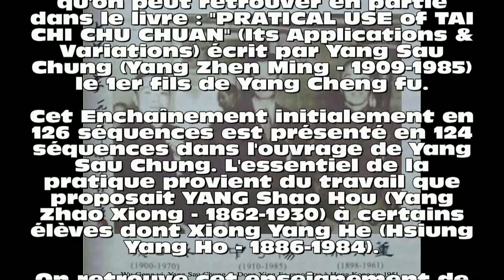Forme de Yang Cheng Fu (entière)_François Hainry (Disciple direct de YOU Xuan De) ABTCC 22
Le document présenté est issu de l'Enchaînement de la famille Yang qu'on peut retrouver en partie dans le livre : "PRATICAL USE of TAI CHI CHU CHUAN" (Its Applications & Variations) écrit par Yang Sau Chung (Yang Zhen Ming - 楊守中 , 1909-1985) le 1er fils de Yang Cheng fu.
Cet Enchaînement initialement en 126 séquences et présenté en 124 séquences dans l'ouvrage de Yang Sau Chung. L'essentiel de la pratique provient du travail que proposait YANG Shao Hou (Yang Zhao Xiong - 楊少侯 , 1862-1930) à certains élèves tel : Xiong Yang He (Hsiung Yang Ho - 熊 养 和) , 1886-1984).
On retrouve ce enseignement de façon confidentiel chez Fu Zhong Wen (傅鐘文 , 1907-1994) et son disciple Wang Xin Wu.
La succession des séquences est celle qu'enseigna Yang Sau Chung à ses disciples à son 2ème et 3ème disciple : Chu Gin Soon et Chu King Hung.
On peut observer dans cette pratique des éléments qui ne sont plus aujourd'hui présents que dans la vieille forme, dite de "Yang Luchan" qu'enseigna en son temps Chen Pan Ling et Erle Montaigue. Ces éléments apparaissent par bribes chez Dong Ying Jie (Tung Ying Chieh - 董英杰 , 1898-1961) et Wang Yien Nien (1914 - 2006).
J'ai oublier de noter sur la vidéo l'apport de Choy Hok-Peng. Cet élève de Yang Cheng fu arriva à San Francisco aux États-Unis en 1939, soit trois ans après la disparition de son instructeur. Son enseignements est de ce fait d'un grand intérêt.

Un grand Merci à mon premier enseignant James Kou qui m'a donné le goût d'étudier, à maître Erle Montaigue et au grand maître You Xuande qui m'ont donné envie de poursuivre et d'approfondir ma pratique depuis 1977.